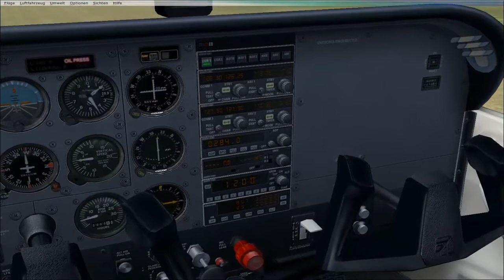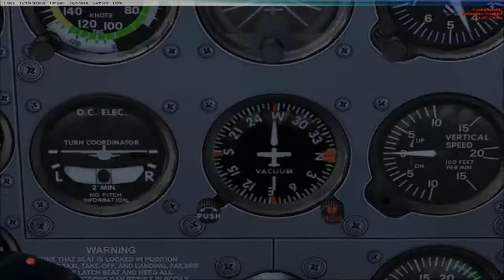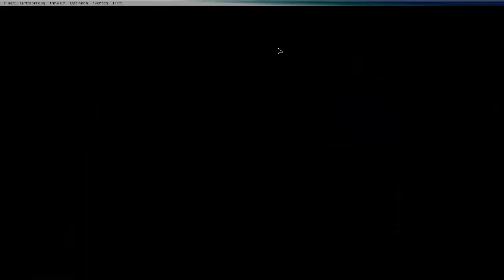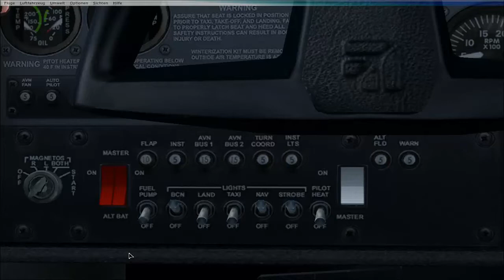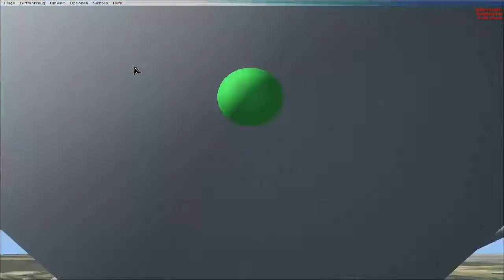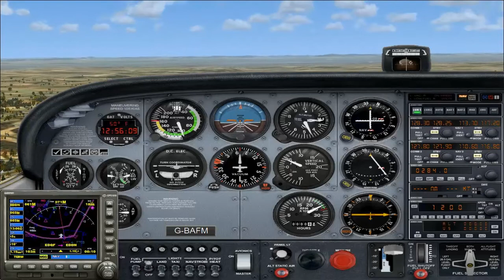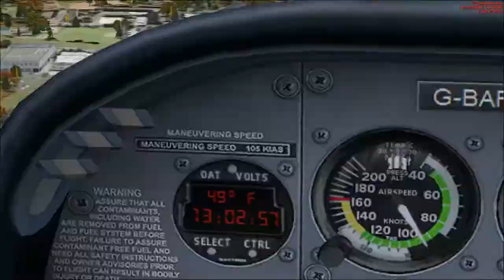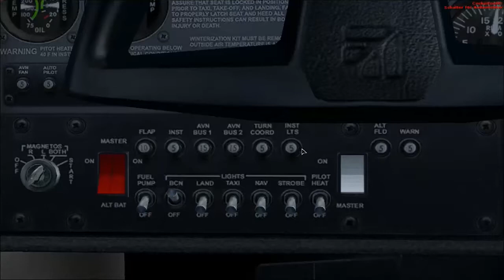Let´s Play Flight Simulator X #01 EDQF - EDDN [German/Deutsch] [HD]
So hoffe euch gefällt das 2. Spiel meines neuen Konzepts.

Ideen für Routen o.ä. in die Kommentare ;)